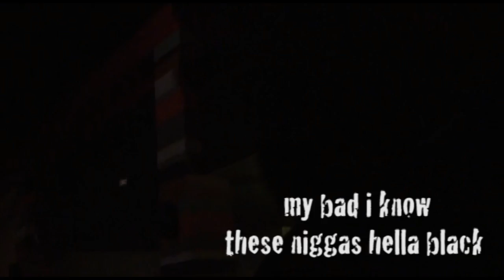WIGHT AT MAXWELLS M.A.D. MONDAYS OPEN MIC - FROM DOOR TO INSIDE MAXWELLS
VIDEO BY: YOUNG AGE PRODUCTIONS